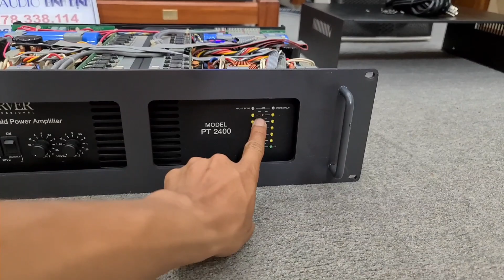Đẩy Víp Mỹ CARVER PT 2400 - Đẹp Tuyển Chất Khỏi Bàn Luôn Các - Giá Cực Tốt . Hàng đẹp Hiếm